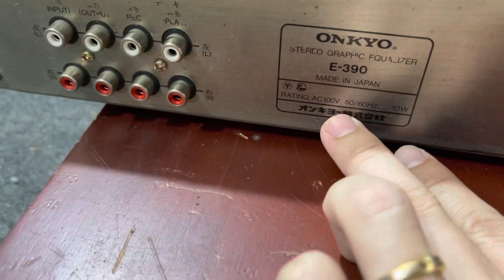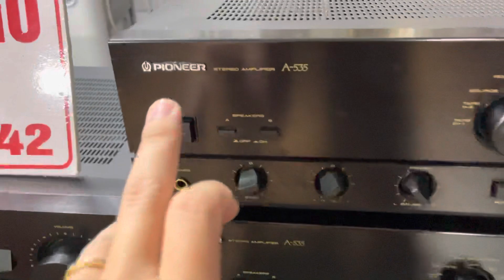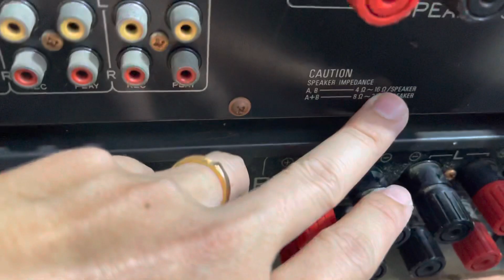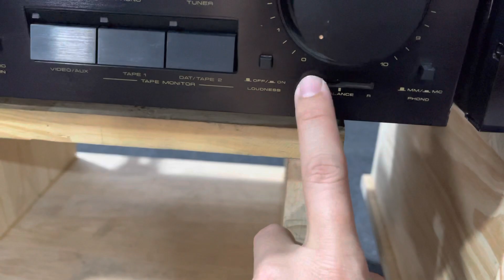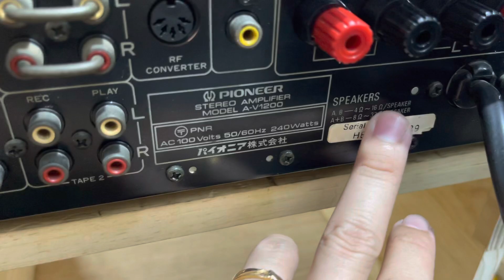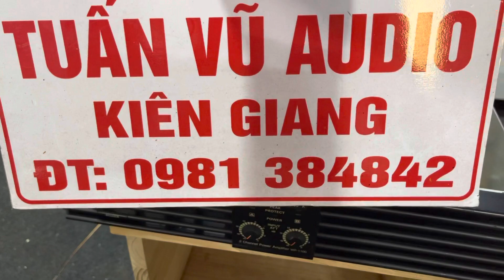(Đã Bán) Em Báo Giá 4 Amply Pioneer A-535 .A505 .Đẩy Ramsa WP-1100 .Lọc Onkyo .LH 0981384842